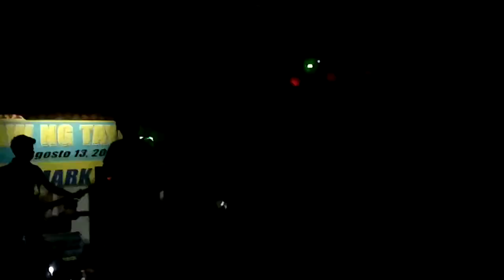Battle Of The Bands 2011 - Before and After (Part 1 of 2)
Battle of the Bands Trece de Agosto. Before and After performs Sum41's In Too Deep and My Friends Over You by New Found Glory. Part 1!